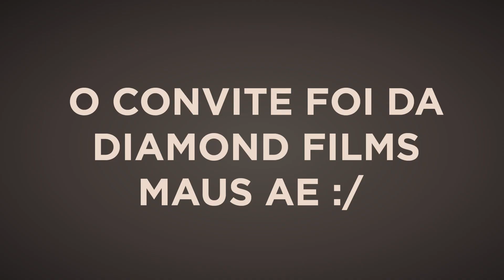EU ASSISTI VIREI UM GATO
Eu não virei um gato já sou um UOUUU, mas sério, falei sobre esse filme novo do Kevin Spacey, virei Um Gato.

Fanpage no Facebook em breve \o/ ( um dia eu faço prometo de mindinho (brega, mas REAL)